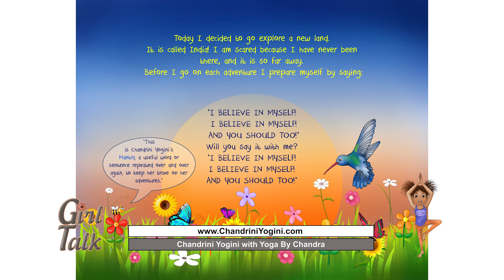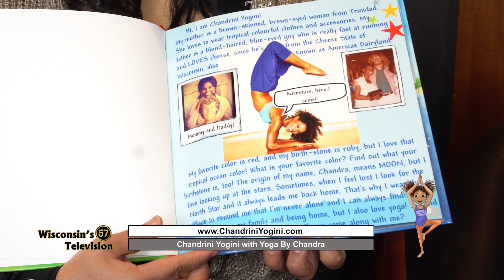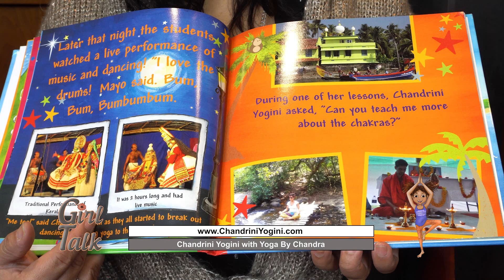WI57 | Girl Talk | Chandrini Yogini with Yoga By Chandra | 10/11/18